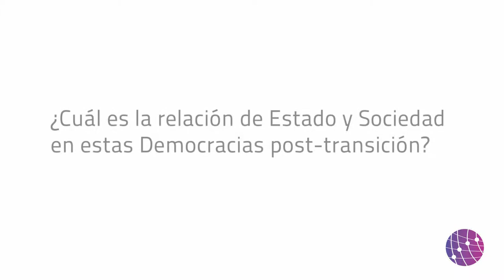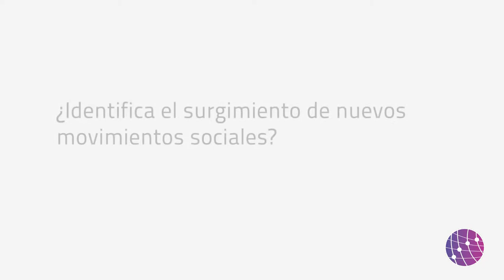Entrevista al Dr. Manuel Garretón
El sociólogo y politólogo chileno Manuel Garretón, visitó nuestra Facultad para dictar un Seminario breve de Posgrado, y una Clase Magistral para toda la comunidad educativa. En esta oportunidad dialogamos con él sobre algunos conceptos que viene estudiando.